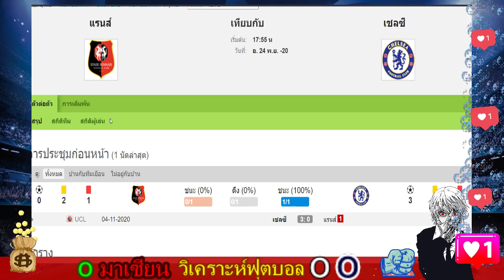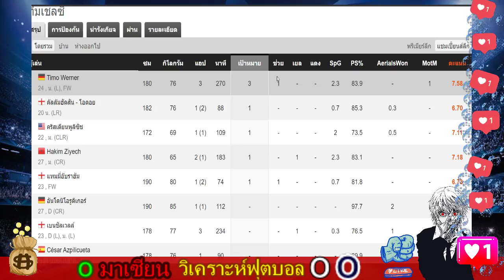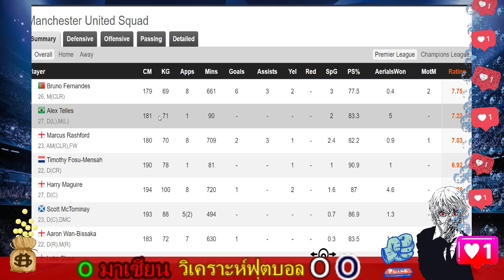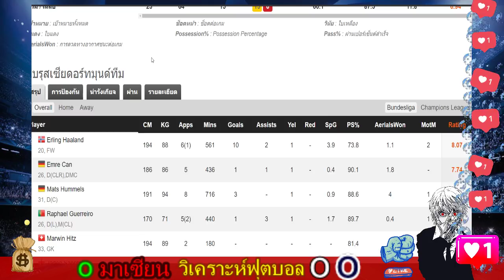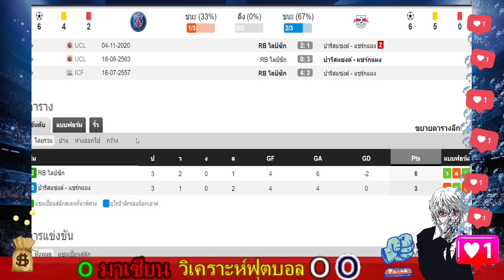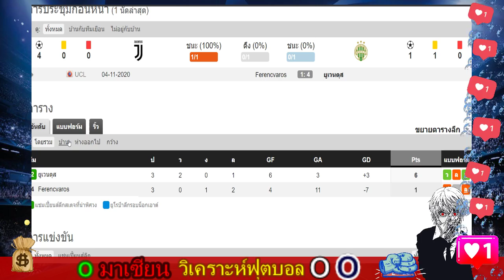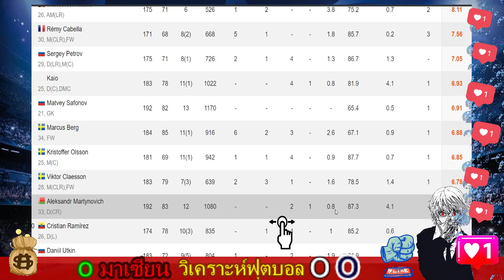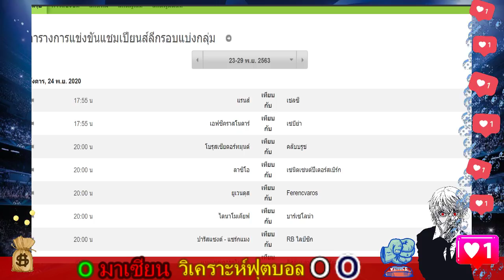มาเซียน วิเคราะห์ฟุตบอล 24 พฤศจิกายน 2563 วิเคราะห์บอล ยูซีเเอล UCL เเชมป์เปี้ยนลีค วันนี้ ล่าสุด